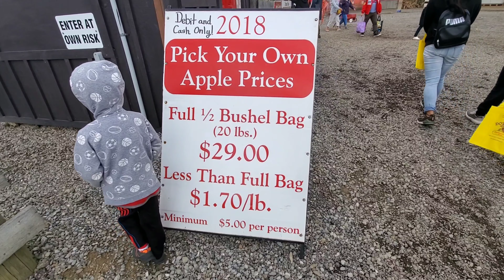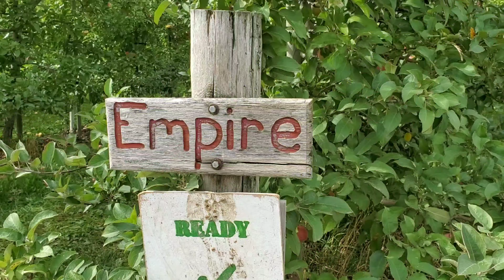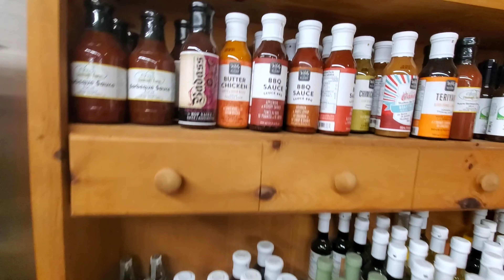Apple picking sa Canada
It is fall and apple picking is kicking so
I'll take you to one of the most visited place here in Ontario when it comes to apple picking the Downey's Farm.